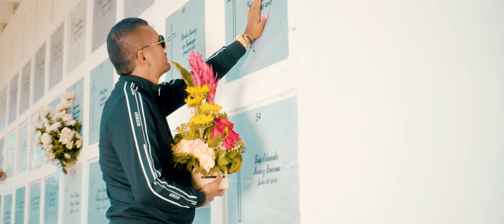Francisco Gómez - Los Recuerdos De Mi Vieja (Video Oficial) | "El Nuevo Rey De La Música Popular"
Disfruta del Video Oficial de la nueva la canción para dedicar a las mamás "Los Recuerdos de Mi Vieja" con lo mejor del nuevo despecho, corrido y regional colombiano para bailar gozar, beber, tomar guaro, embriagarse, sufrir, llorar, gozar, disfrutar y dedicar 2023. 🍻

"El Nuevo Rey De La Música Popular"